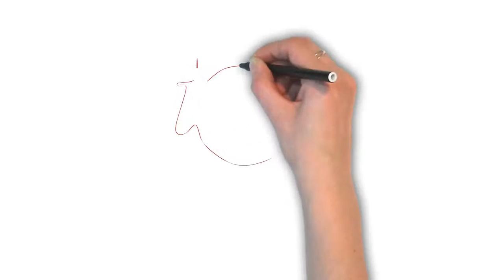How To Pronounce 'HIDEBOUND' | Ask Linda! | Pronunciation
In this episode, Linda takes on the pronunciation of the word "hidebound". Enjoy the episode!